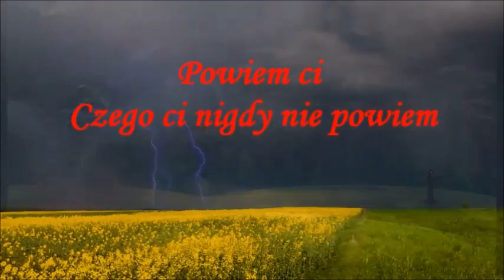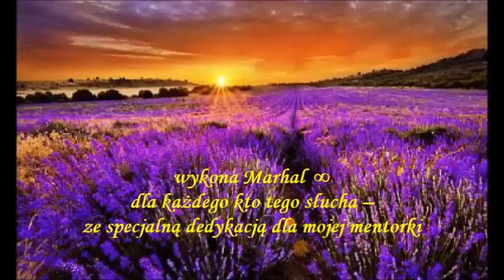Powiem ci Czego ci nigdy nie powiem